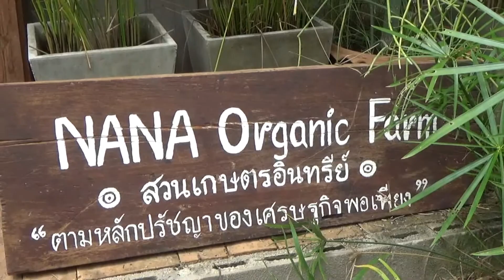300864 3 เชียงใหม่ อดีตผอ โรงเรียนเกษียณ ทำสวนฟาร์มออเกนิกให้ผู้สนใจเข้ามาศึกษาเรียนรู้เกษตรพอเพียง